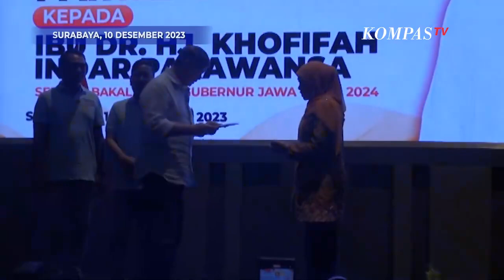Gerindra Resmi Dukung Khofifah Maju Pilkada Jatim 2024